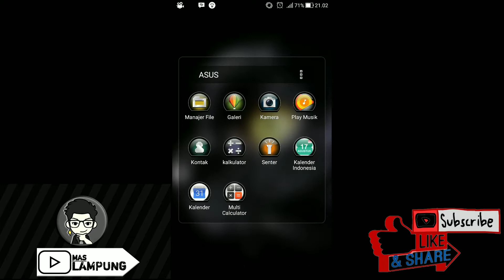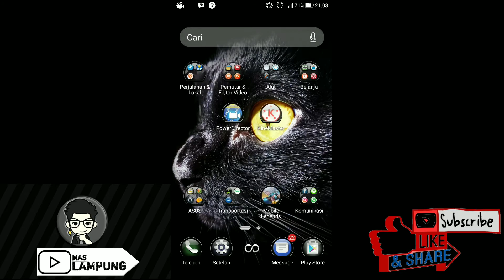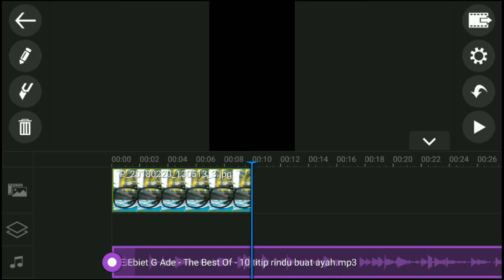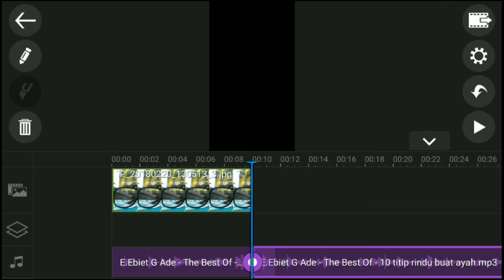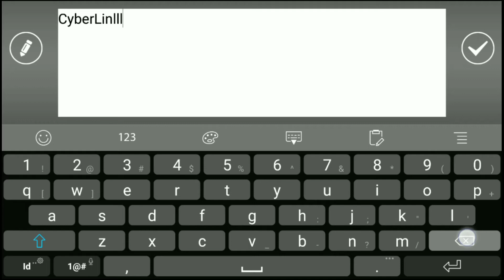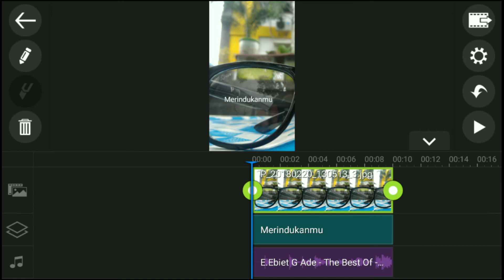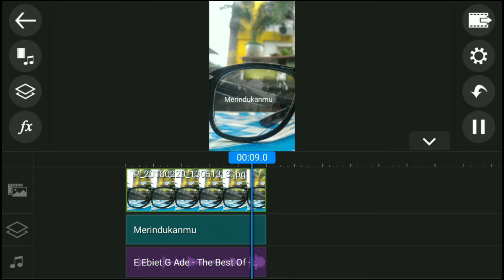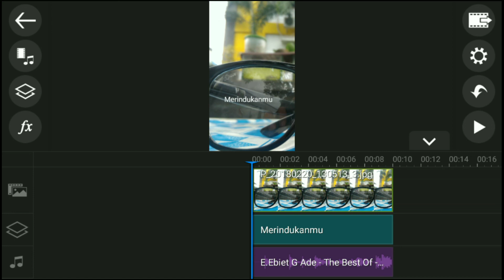Trik InstaStory Instagram dengan Backsound Music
Selamat datang kembali di Youtube Chanel Mas Lampung. Di Video kali ini, saya akan membahas Trik Membuat Instastory Instagram dengan Backsound Music. Mau tau caranya gimana? Nonton aja videonya sampe selesai ya.

Commend kalau kalian ada masukan untuk saya perihal video ini, kurang ringkas, atau masih belum jelas, bisa comment dibawah.

Salam
Mas Lampung Channel